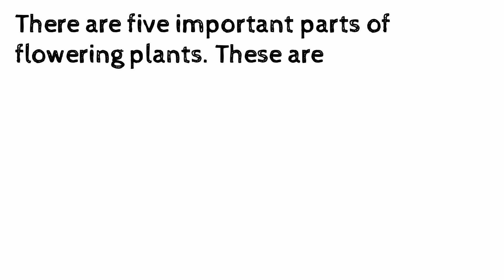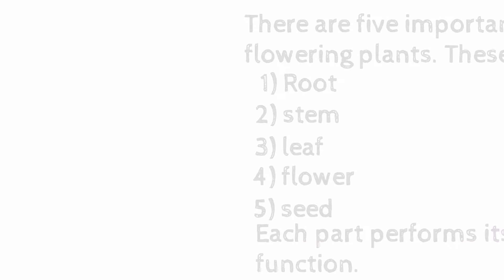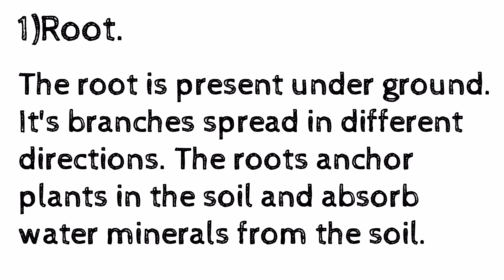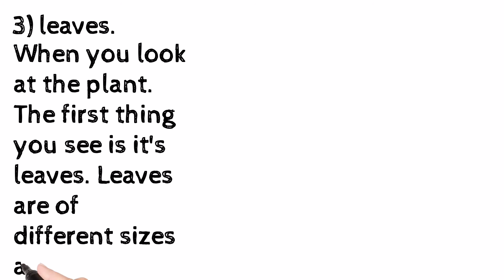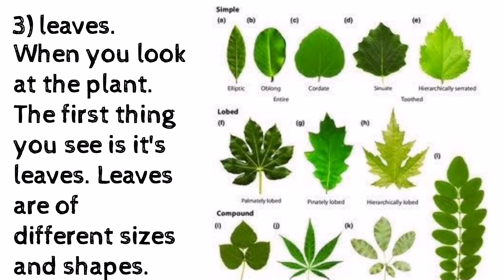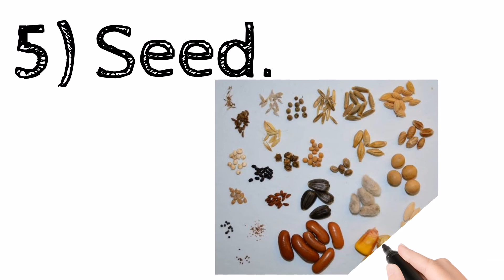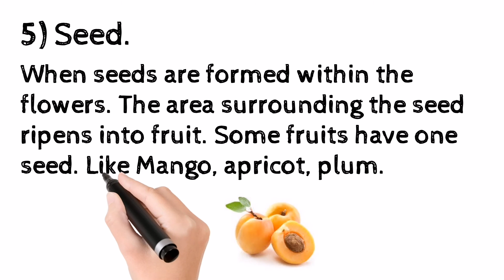Parts of plants.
Parts of flowering plants. There are five important parts of flowering plants. These are called roots, stem, leaves, flowers, seed. Each part performs its particular function.
Root is present under the ground. Its branches spread in different directions. The roots anchor the plants in the soil and absorb water and minerals from the soil.
Stem grows up the ground. A stem have many branches. There are many leaves on the stem and it's branches. The stem transport water and minerals from roots to the leaves. It also supports the plant.
When you look at a plant. The first thing you see is it's leaves. Leaves are of different sizes and shapes. The leaves are green. The important function of the leaves is to make food for the plant.
The flowering plants have beautiful flowers. Different plants have flowers of different colours and sizes. Fruits and seeds are formed from the flowers.
Seeds are formed within the flowers. The area surrounding the seed ripens into fruit. Some fruits have one seed. Like Mango, apricot, plum Some fruit have many seeds. Like water melon, papaya, strawberry.